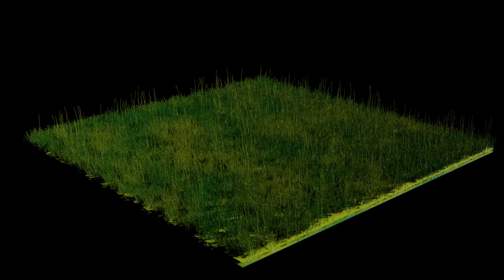3D Grass Blender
Animated 3D Grass (Blender)